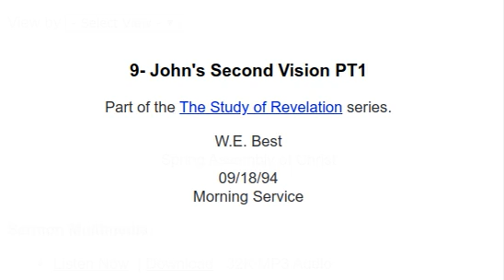9 Johns Second Vision PT1 - 1994 09 18 - W.E. Best